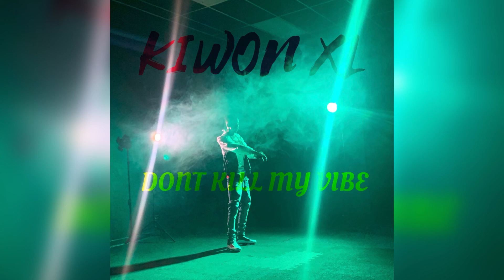Kiwon XL - Dont Kill My Vibe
Follow all XL social media platform